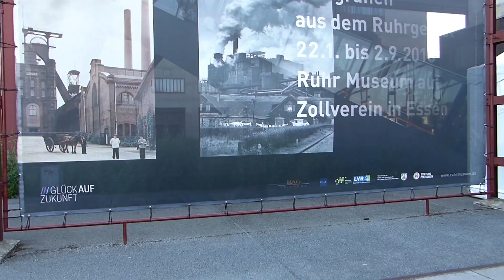Extraschicht 2018 - Zeche Zollverein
Diesmal möchte ich ganz aus der Reihe mal meine Heimat, das Ruhrgebiet, vorstellen.

Jeden letzten Samstag im Juni findet die Extraschicht statt. Das ist unser jährliches großes Kulturfestival mit 50 Spielorten in 20 Städten. In diesem Jahr war ich allerdings ausschließlich auf der ZecheZollverein unterwegs. Das Gelände ist wirklich riesig – vermutlich der größte Spielort der ganzen Extraschicht - und man braucht auf jeden Fall gutes Schuhwerk.

Das Angebot war über das komplette Zechengelände verteilt und wirklich abwechslungsreich.

Die nächste Extraschicht findet wieder am letzen Samstag im Juni statt, nämlich am 29. Juni 2019.
Die Tickets kosten zwischen 12 Euro für ein Frühbucherticket im Vorverkauf oder dem Spielortticket für die Zeche Zollverein und 20 Euro für ein normalen Ticket an der Abendkasse.

Geplant ist, dass ich Kürze auch noch ein Video zu verschiedenen Spielorten aus 2017 einstellen werde.

Ich freue mich natürlich über Likes und Abos aber auch über Fragen und Anregungen.